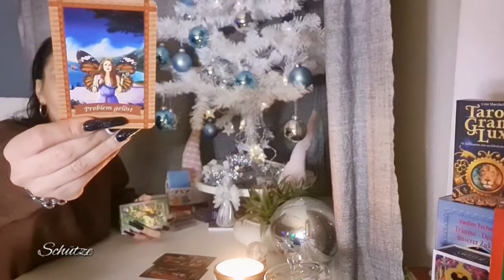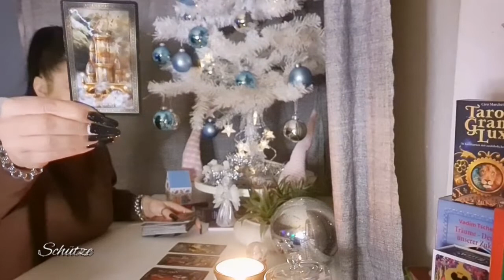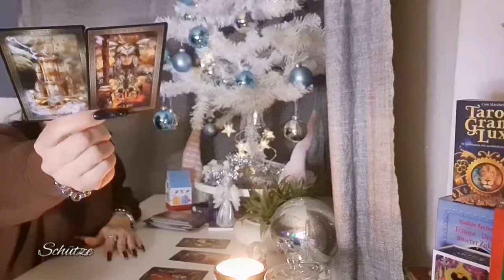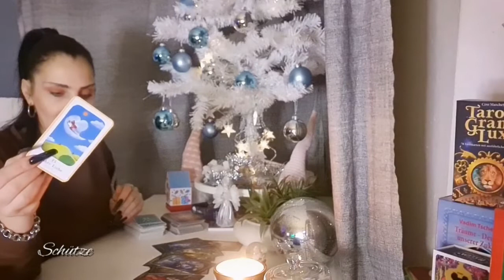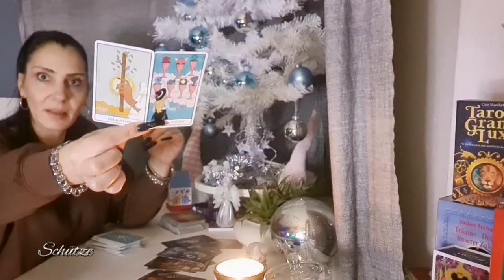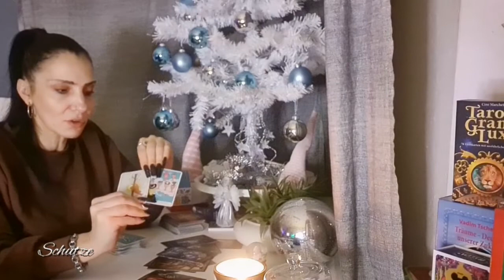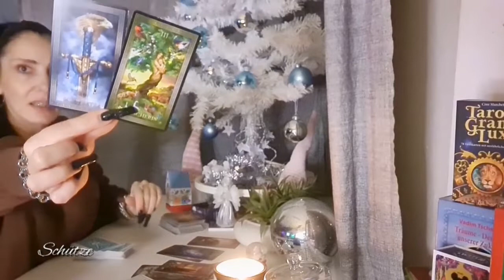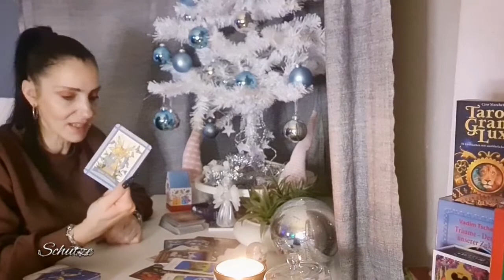SCHÜTZE - JANUAR 2022 | Problem gelöst - Problem wird gelöst | Tarot | Bewusstsein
Stern/Sonnenzeichen Steinbock * Aszendent Löwe * Mondzeichen Stier

Alle Kartendecks aus meinen Videos sind selbstgekauft und unten aufgelistet !

Jede Legung / Titelangabe wird freiwillig von dem User gewählt und dient als Ratgeber / Bewusstseinserweiterung / Heilung zu sich selbst und dient eher dem Unterhaltungsproblem !

Name * Miranda *
Packstation 499
Postnummer: 21163930
12205 Berlin